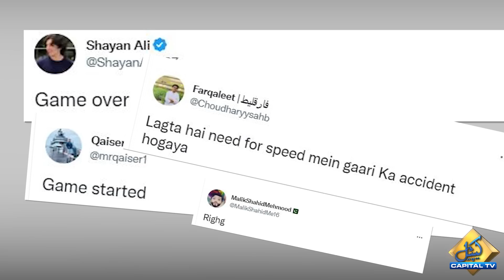Sharif Family Breathes Sigh of Relief After PTI's Shayan Ali's Game Over | Breaking News | CapitalTV